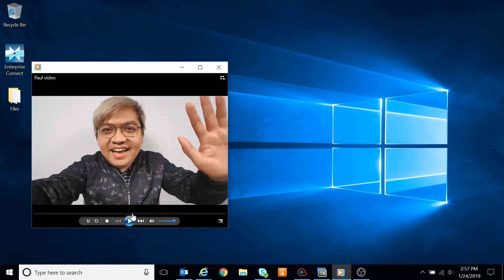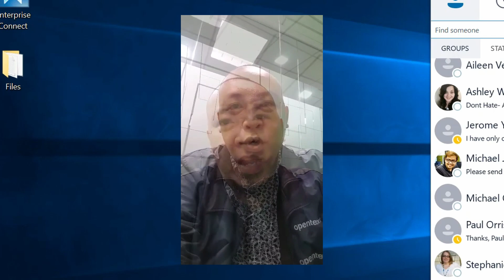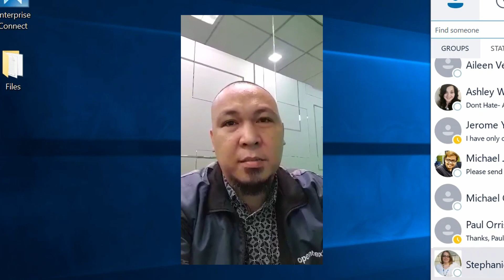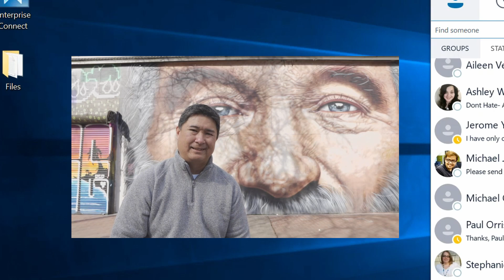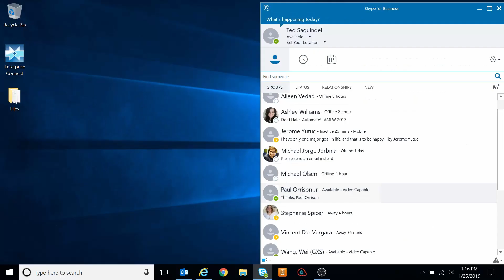Happy Retirement Compilation Video Message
We wanted to wish our boss an unforgettable farewell, since not only was he a great leader and boss, but he is one of the most genuinely nicest persons you could ever meet!  You'll be missed Paul!